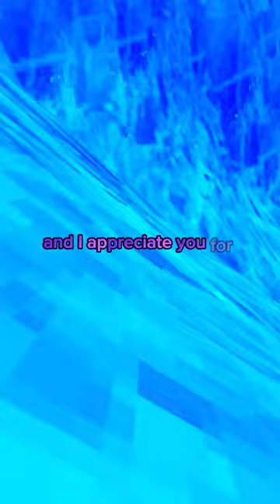Save a spot! gtag gorillatag gorillatagvr fypシ fypシ゚viral